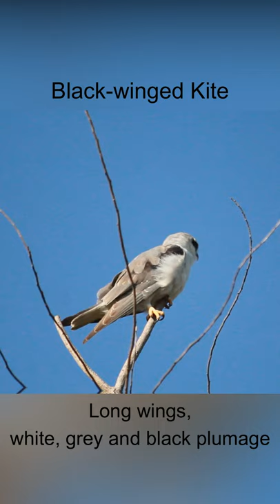Black-winged Kite | A Beautiful Predator | Birds of Kerala | Wildlife Shots #13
The black-winged kite (Elanus caeruleus), also known as the black-shouldered kite (not to be confused with the closely related Australian species with the same name), is a small diurnal bird of prey in the family Accipitridae best known for its habit of hovering over open grasslands in the manner of the much smaller kestrels. This Palearctic and Afrotropical species was sometimes combined with the Australian black-shouldered kite (Elanus axillaris) and the white-tailed kite (Elanus leucurus) of North and South America which together form a superspecies. This kite is distinctive, with long wings; white, grey and black plumage; and owl-like forward-facing eyes with red irises. The owl-like behaviour is even more pronounced in the letter-winged kite (Elanus scriptus), a nocturnal relative in Australia. Although mainly seen on plains, they are sometimes seen on grassy slopes of hills in the higher elevation regions of Asia. They are not migratory, but show nomadism in response to weather and food availability. They are well adapted to utilize periodic upsurges in rodent populations and can raise multiple broods in a single year unlike most birds of prey. Populations in southern Europe have grown in response to human activities, particularly agriculture and livestock rearing.

The black-winged kite is a species primarily of open land and semi-deserts in sub-Saharan Africa and tropical Asia, but it has a foothold within Europe in Spain and Portugal. The species range appears to be expanding in southern Europe and possibly in West Asia. The first records of breeding in Europe were in the 1860s and since then they have become more widespread and populations are on the rise. It is thought that land-use changes, particularly agriculture and pastureland have helped the species.
[Source: Wikipedia]

Your support is the motivation to make more videos like this.

'Among The Stars' by Caffeine Creek Band from Pixabay

Kites Baza Osprey Honey-Buzzard Brahminy Kite Black Kite Red Kite Black Baza Jerdon's Baza Oriental Honey-Buzzard Crested Serpent Eagle Great Nicobar Serpent Eagle Andaman Serpent Eagle Black Eagle Short-toed Snake Eagle White-bellied Sea Eagle Pallas' Fish Eagle Grey-headed Fish Eagle Lesser Fish Eagle White-tailed Eagle Indian Spotted Eagle Greater Spotted Eagle Tawny Eagle Steppe Eagle Eastern Imperial Eagle Golden Eagle Rufous-bellied Eagle Bonelli's Eagle Booted Eagle Changeable Hawk-Eagle Mountain Hawk-Eagle Legge's Hawk-Eagle Common Buzzard White-eyed Buzzard Himalayan Buzzard Long-legged Buzzard Northern Goshawk Besra Crested Goshawk Shikra Eurasian Sparrowhawk Japanese Sparrowhawk Chinese Sparrowhawk Nicobar Sparrowhawk Hen Harrier Western Marsh Harrier Pallid Harrier Montagu's Harrier Pied Harrier Eastern Marsh Harrier Amur Falcon Eurasian Hobby Oriental Hobby Collared Falconet Pied Falconet Laggar Falcon Common Kestrel Lesser Kestrel Peregrine Falcon Shaheen Falcon Saker Falcon Red-naped Shaheen Red-necked Falcon Sooty Falcon snow owl snowy owl Hedwig
an ambadi story